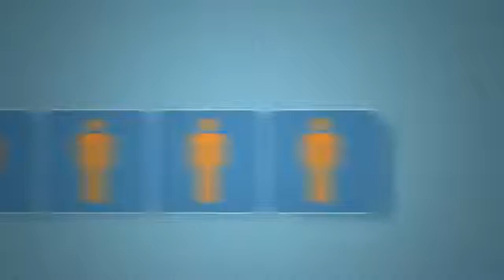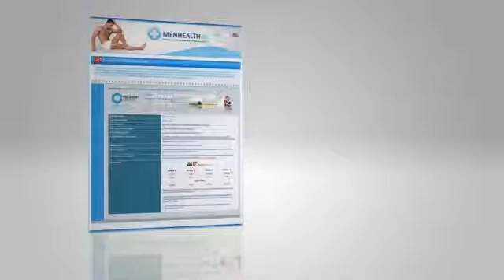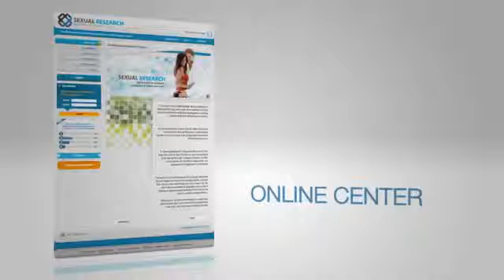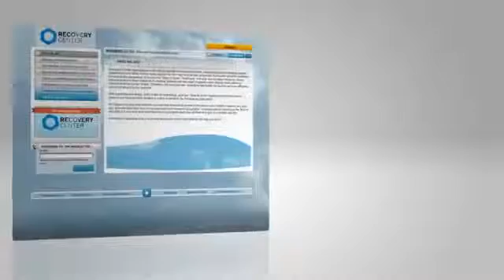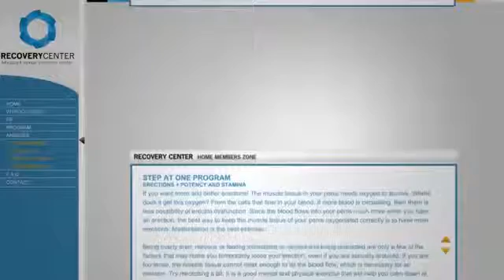Premature ejaculation - menhealth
if you're reading this you probably suffer from premature ejaculation (pe). if you take a couple of minutes to read this you can change your sex life forever.